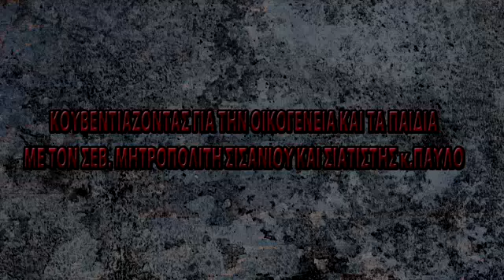ΚΟΥΒΕΝΤΙΑΖΟΝΤΑΣ ΓΙΑ ΤΗΝ ΟΙΚΟΓΕΝΕΙΑ ΚΑΙ ΤΑ ΠΑΙΔΙΑ ΜΗΤΡΟΠΟΛΙΤΗΣ ΣΙΣΑΝΙΟΥ ΚΑΙ ΣΙΑΤΙΣΤΗΣ κ.ΠΑΥΛΟΣ